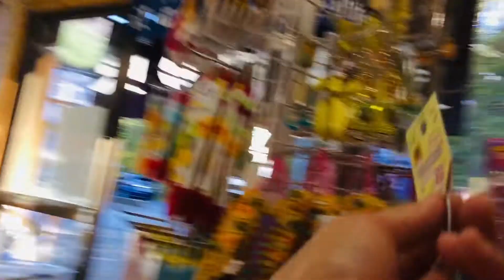🚗 CAR TRAVEL AGAIN NEXT PLACE 🥾 HIKING NIPPON AUTUMN 🍂 WITH FRIENDS